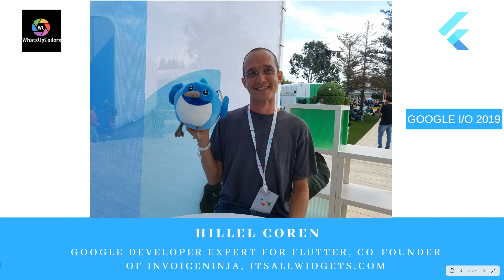Flutter Developer Interview, Google I/O 2019 - Hillel Coren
An interesting interview from a Flutter GDE.

Hillel talks about itsallwidgets, mudeo.app  and his views on State Management.

You can connect with Hillel Coren using one of the channels listed below.